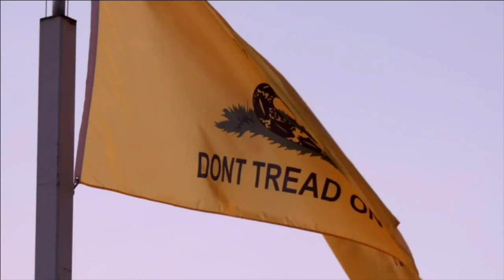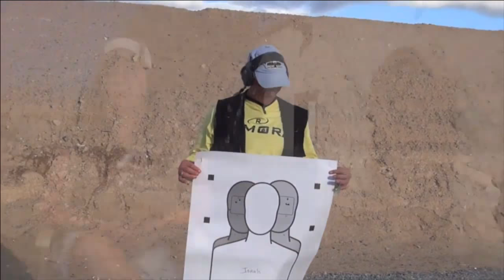Woman's Shooting Course Review-Woman's Handgun Course Video Review-Ladies Gun Class Review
Front Sight introduces our student review video series called Front Sight Student Review.

The goal of this student review video series is to show you how you too can be empowered by attending firearms training at Front Sight.

Our courses are taught by seasoned law enforcement, military, and private citizen instructors, they will take you to levels that far exceed law enforcement and military standards, without any
boot camp mentality or drill instructors attitudes. After your first firearms training course at Front Sight you will leave with skills that surpass 99% of the gun owning population!

Here is the next best thing and it won't cost you a flight or hotel room! -

learn the color code of mental awareness Sign Up for our 15 Free Gun Training Reports Here -

***SPECIAL***For your first 4 day handgun course with a 1 day 30 State Concealed Carry Course Plus
Makes a Great Affordable Gift.

Want to attend a course at Front Sight? get the beforehand knowledge you need

Defensive Handgun Training Review
Firearm Self Defense Review
Handgun Training Review
Firearms Training Review
Handgun Course Student Review